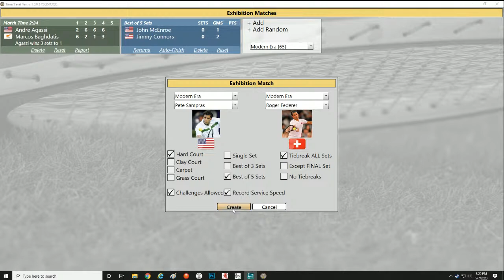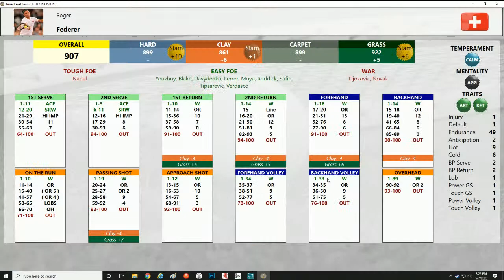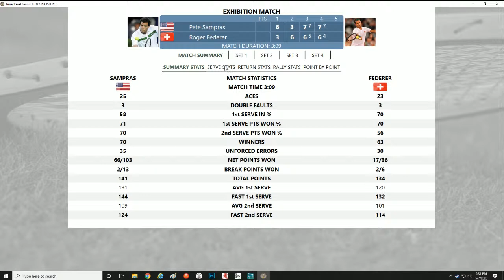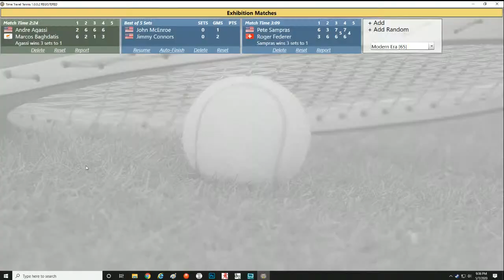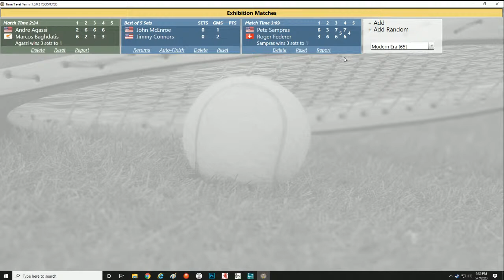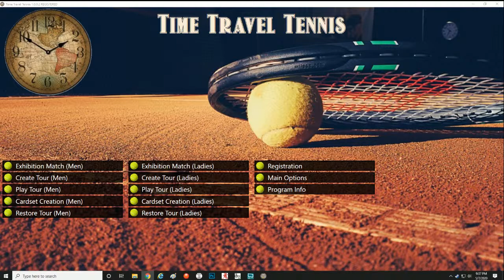Pete Sampras vs Roger Federer Let's Settle This Debate Once and For All